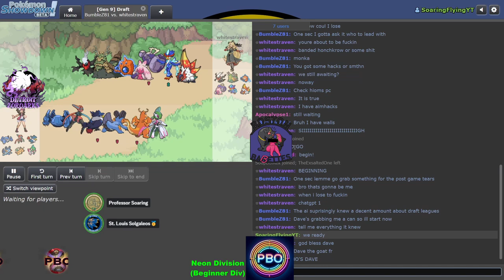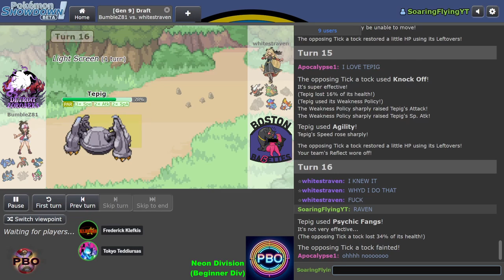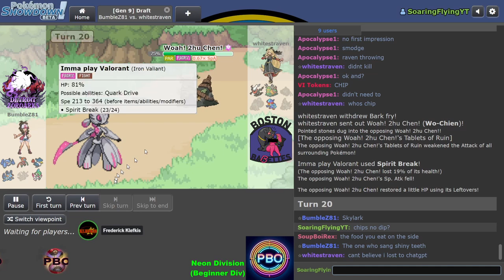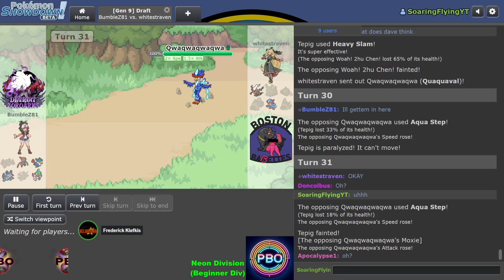Pokémon Draft League | Detroit Zoroaks VS Boston Banettes | S6 W8 Neon Div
pbo This is Week 8 of the PBO in the NeonDivision